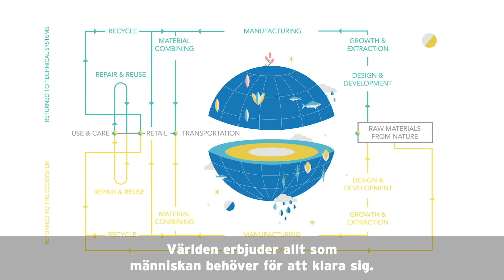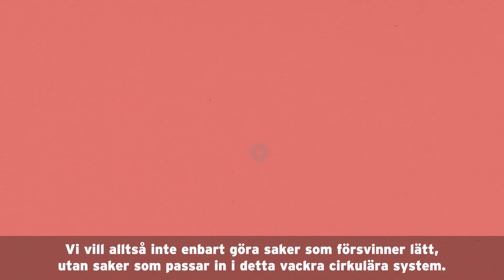Module 2: Systems and sustainability - Swedish subtitles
MODULE 2
Systems and sustainability

How does nature work, and what is sustainability all about? How do systems in nature work? What does ‘biodegradable’ mean, and what are biocycles? How can individual actions help reduce our ecological footprints? What type of collective changes can we make to help achieve sustainability? What types of circular economy changes can we apply to our personal lives?